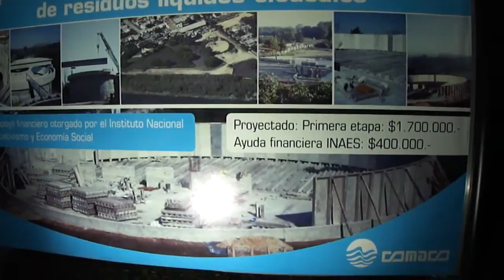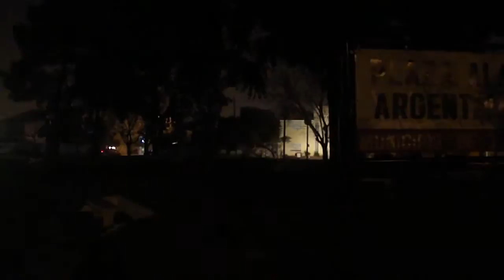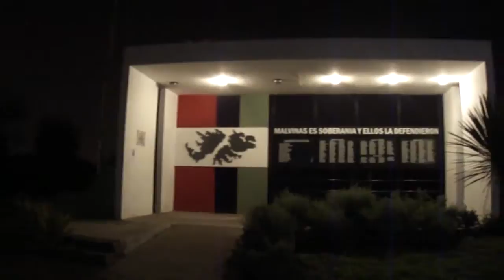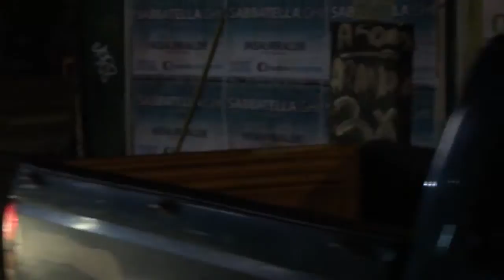Caminando de Loma Hermosa a Haedo, pasando por Martin Coronado, Ciudad Jardin y El Palomar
Caminando de Loma Hermosa a Haedo, pasando por Martin Coronado, Ciudad Jardin y El Palomar 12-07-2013  de 17.55 a 19.40  9km